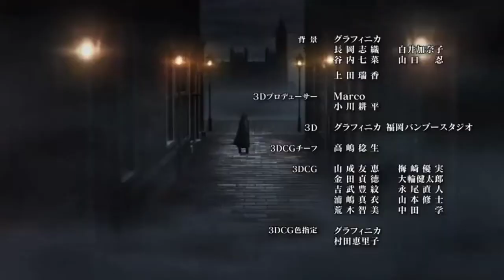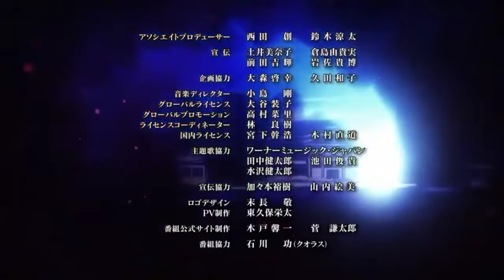Shuumatsu no Valkyrie (Record of Ragnarok) (Netflix) Opening & Ending | Creditless (HD)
📕*Of mentioned that I do not make money from this video, the monetization of the channel is disabled and I do not intend this, I only accept donations in form of coffees or tea from everyone who wants to support me. The material was distributed only for entertainment, Thanks for Understanding!*📕

Anime: Record of Ragnarok (Shuumatsu no Valkyrie)

 - Companies that claim rights to my videos are entitled to the monetisations and will earn a profit from my videos if they decide to monetize them. This is not my decision.
 - Personal monetisations are disabled and will remain so forever. I do not make and have no plans on making a profit from this,

★OP SONGS:

Opening
"Kamigami (KAMIGAMI-神噛-)" by Maximum the Hormone

Ending
"Fukahi (不可避)" by SymaG

Timestamps:

00:00​​ Opening 01
01:31​ Ending 01
ㅤㅤㅤㅤㅤㅤㅤㅤㅤㅤㅤㅤ
Opening & Ending Shuumatsu no Valkyrie (Record of Ragnarok) Abertura/Encerramento 🇧🇷🇯🇵🇺🇲